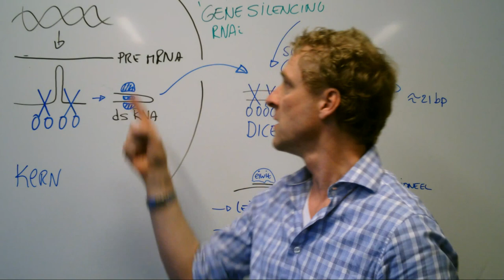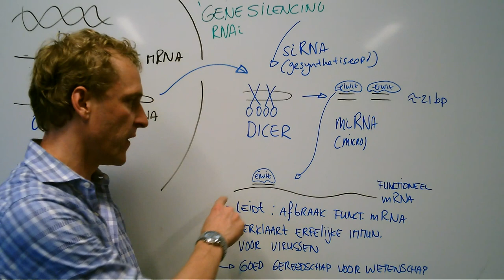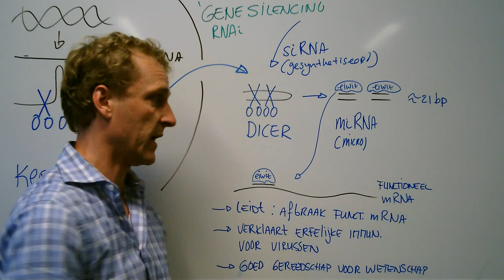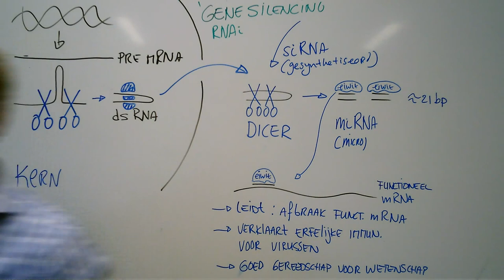Wat is RNAi? Regulatie van genexpressie door RNAi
RNA interferentie is een natuurlijk proces wat de wetenschap veelvuldig inzet voor onderzoek.